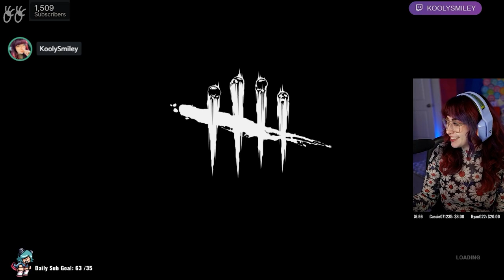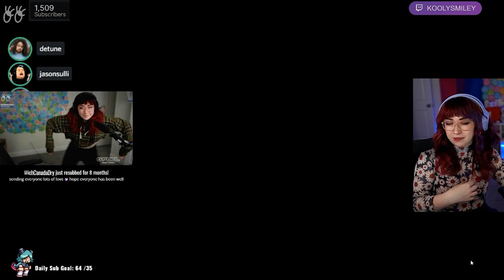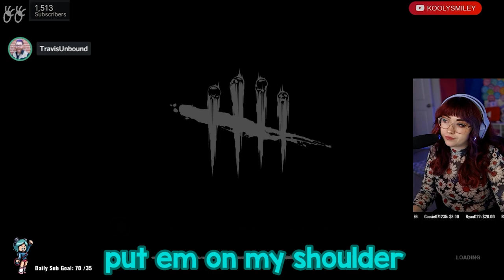Teaching Travis McElroy how to play Dead By Daylight || Laurel, Jason Sulli, & Detune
Me and the gang teach Travis how to play Dead By Daylight for his first time! It's a chaotic time. LOL

🎮 Capture your gameplay the same way I do!